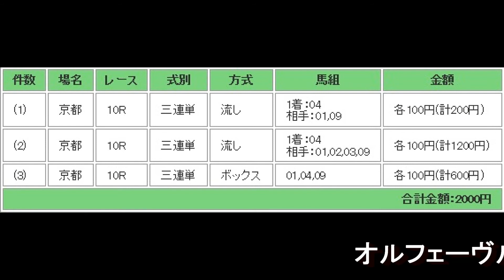若駒S 予想馬柱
2013年1月19日　京都競馬場　第10レース　若駒S　予想馬柱です。
オルフェーヴルの全弟リヤンドファミユ出走です